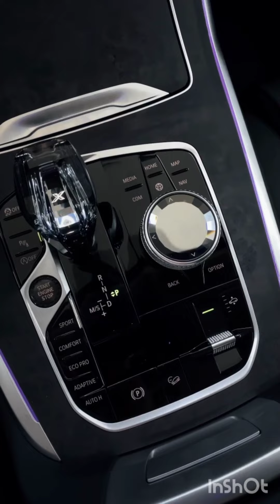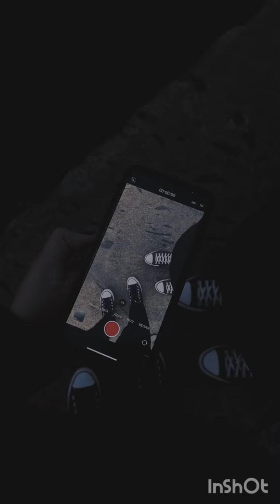Анчоус (Т. Пахоменко) проза. Позитив от 😻 Марселя.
Меня зовут Надежда. Приглашаю вас к просмотру канала "Позитив от Марселя" - удивительного мира глазами котёнка.
 Сегодня, 30 августа 2022, предлагаю вашему вниманию новый плейлист " Стихи. Рассказы о всякой живности." Это второе видео рассказ, история из жизни "Анчоус (Т. Пахоменко) проза. Позитив от 😻 Марселя."
Татьяна Пахоменко
Добрый день, а может, утро или вечер! Рада тому, что вы ко мне зашли, дорогие! Люблю писать рассказы. За то, что они как лучики солнышка, их много и все вместе они - как целая жизнь. Главное, чего мне хочется: это или поднять людям настроение, или чтобы они захотели после прочтения что-то изменить. Бросить вызов судьбе, позвонить другу, с которым не разговаривали 10 лет, по принципу "помиритесь те, кто в ссоре", найти давно брошенного ребенка, вдруг взять в дом бездомного котенка или собачонка, подарить жене просто так, а не на 8 марта букет, улыбнуться новому дню и случайному прохожему. У меня 3 желания, которые я озвучу волшебнику: чтобы все люди в мире были здоровы (а кто болеет - поправились), чтобы никто и никогда не был одинок (пару всем!) и чтобы животных не обижали (нельзя, они хорошие!). А еще - пусть матушку-природу все берегут, ибо в ней наше спасенье. Сама реалист, но почему-то верю в чудеса!
Также в этом плейлисте будут представлены Рассказы. Чтение рассказов, которые мне понравились или те которые вы хотите слышать в моем исполнении.
Улыбайтесь - улыбка всем идет!
Мне нужна ваша поддержка. Жду ваших комментариев. Смотрите видео до конца!
 My name is Nadezhda. I invite you to watch the channel "Positive from the kitten Marseille" - the amazing world through the eyes of a kitten.
 Today, August 30, 2022, I bring to your attention a new playlist "Poetry. Stories about all living creatures." This is the second video story, a story from the life of "Anchovy (T. Pakhomenko) prose. Positive from 😻 Marcel."
Tatyana Pakhomenko
Good afternoon, or maybe morning or evening! I'm glad that you came to me, dear! I love writing stories. For the fact that they are like rays of the sun, there are many of them and all together they are like a whole life. The main thing I want is to either cheer people up or make them want to change something after reading it. Defy fate, call a friend who has not been spoken to for 10 years, according to the principle "make peace those who are in a quarrel", find a long-abandoned child, suddenly take a homeless kitten or dog into the house, to give his wife just like that, and not on March 8, a bouquet, to smile at a new day and a random passerby. I have 3 wishes that I will voice to the wizard: that all people in the world be healthy (and those who are sick get better), that no one is ever alone (a couple of everyone!) And that animals are not offended (it’s impossible, they are good!). And also - let everyone take care of mother nature, for our salvation lies in it. I myself am a realist, but for some reason I believe in miracles!
There is a right to the inviolability of the work (the right to prohibit making changes / corrections to the work), any copying without reference to the source is prohibited. The works are deposited and certified according to the law.
Smile - a smile goes to everyone!
I share a good mood! Enjoy watching!
I need your support. Put likes. I am waiting for your comments. Watch the video to the end!
Здесь ещё много интересного, мой канал  Позитив от Марселя